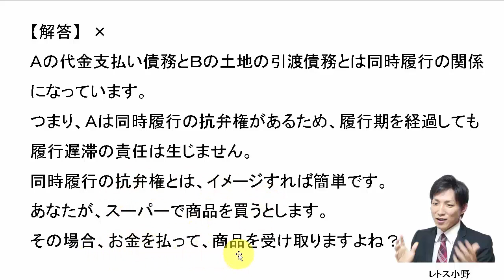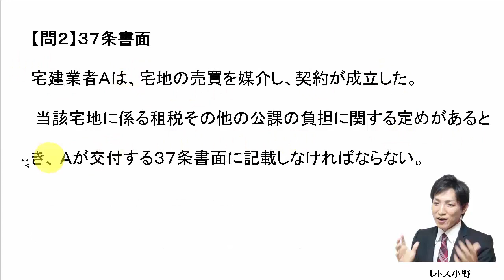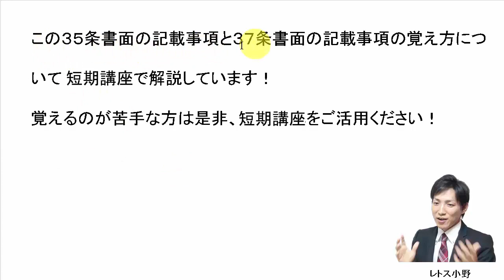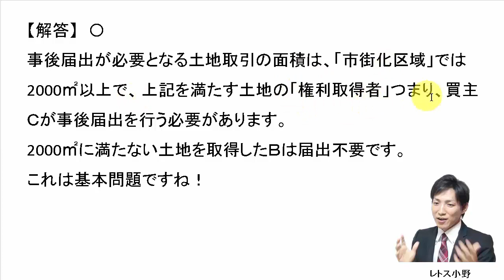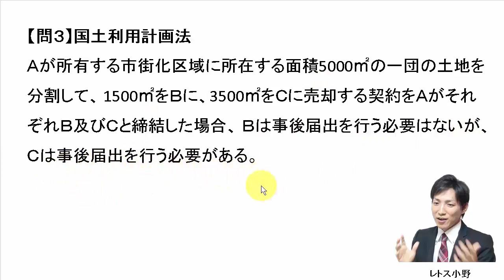7月26日の３問【レトス小野】宅建過去問解説